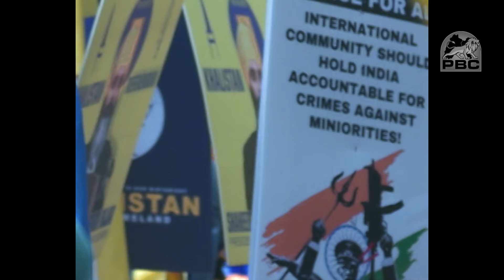The views of five Sikh activists protesting outside the Indian High Commission on 02/10/23